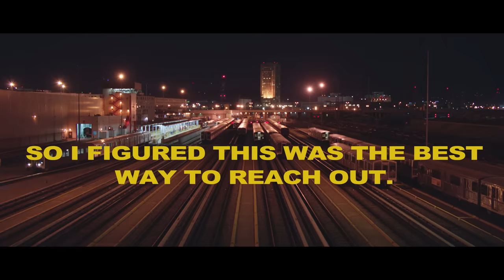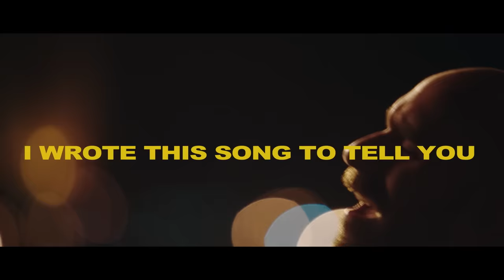X Ambassadors - HEY CHILD (Official Video)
Listen to 'HEY CHILD' from XA's new album 'ORION,' out now

LYRICS

I heard you got arrested in the street last night
Called me with a voice I didn't recognize
So you're numbing the pain, stuck in your ways
Since we were kids it was like this
But I will be there
I will be there for ya

Hey child
Hey child
We were born wild
Let your neon lights keep shining bright
Oh

Back in '06 selling weed to the freshman kids
You were the yin to my yang, never separate
And I know you been hurting, think you deserve it
How did it end up like this?
Everything will be fine
If you just get through tonight

Hey child
Hey child
Oh

My brother's got a baby on the way now
I hope that you'll meet him someday
And I hope he don't make the same mistakes we made
And when I look him in the eyes I'll say

Hey child
Hey child
You were born wild
Oh

Hey child
Hey child
Oh